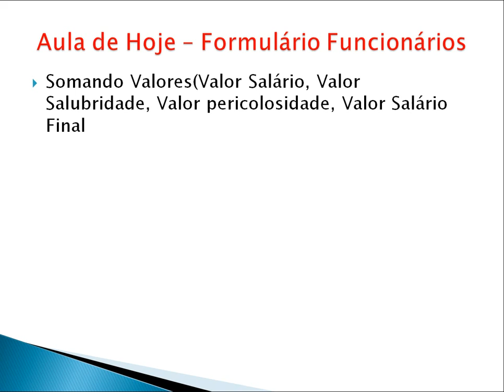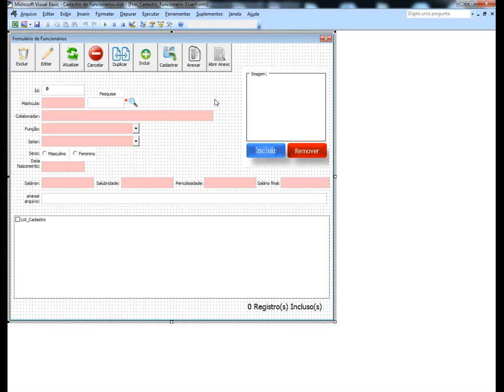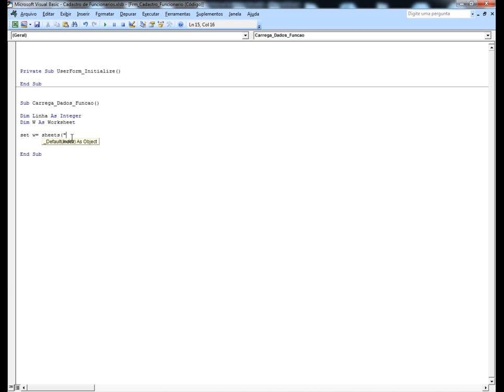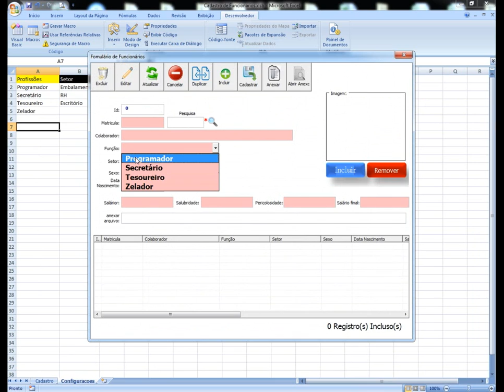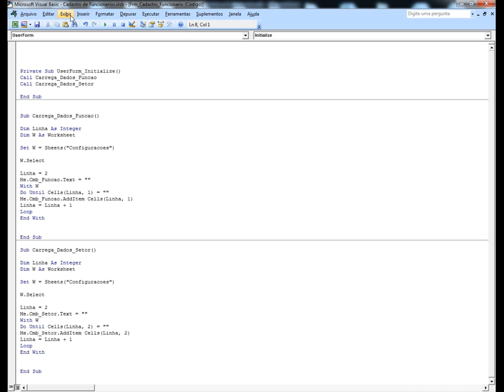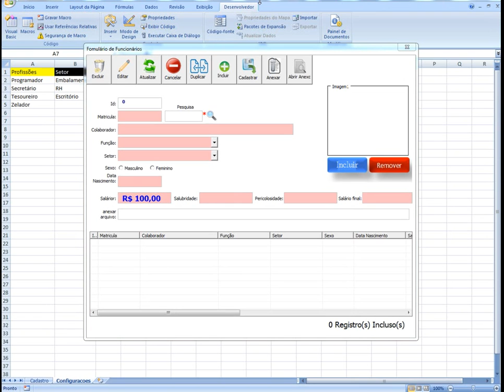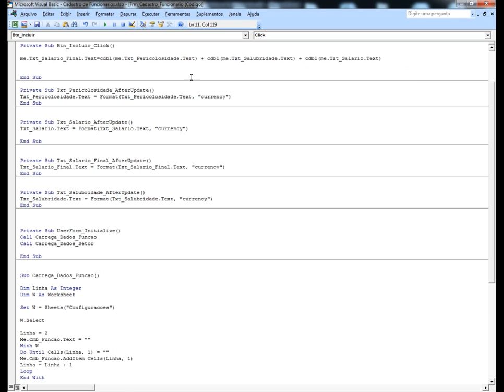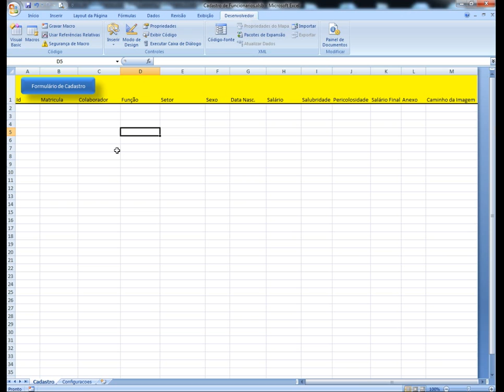Aula 01 - Carregando dados na combobox e somando valores - Formulário de Funcionários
Aula de Hoje – Formulário Funcionários

Somando Valores(Valor Salário, Valor Salubridade, Valor pericolosidade, Valor Salário Final

Formatando as Textboxes como valor moeda
(currency)

Carregando os dados para as combobox

Programando o Botão Incluir